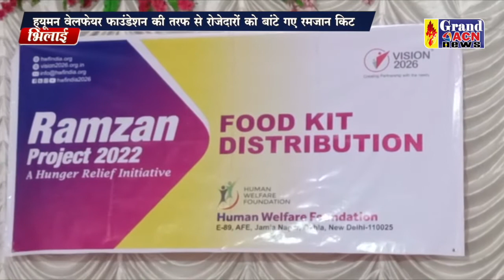रमजान किट वितरण Santosh Sharma